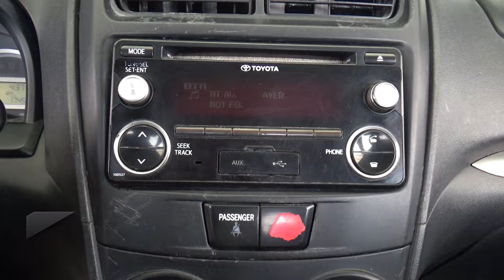Toyota / Avanza / 2018 - 29523